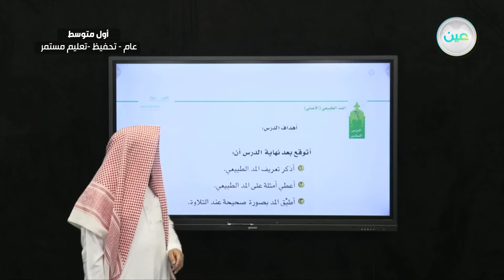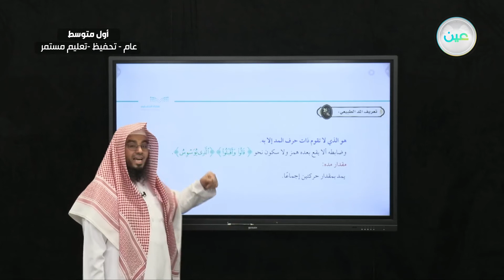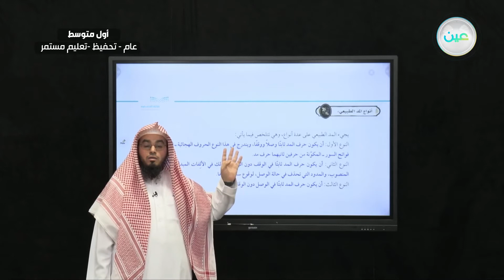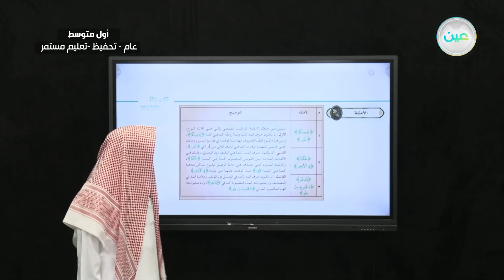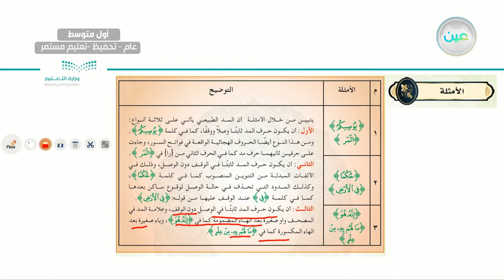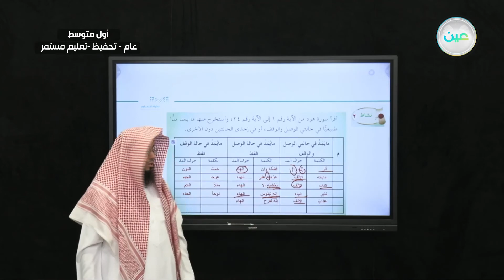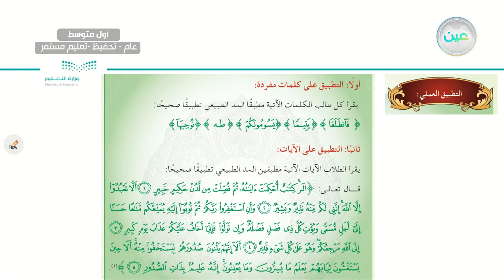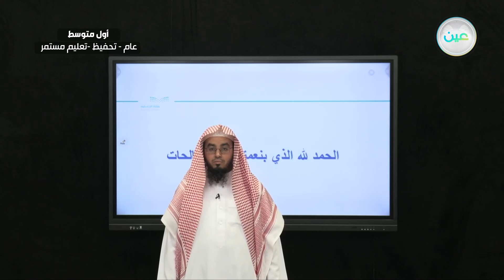المد الطبيعي الأصلي - التجويد (تحفيظ) - أول متوسط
الحصة الثالثة - الأثنين - الأسبوع الأول  - أول متوسط